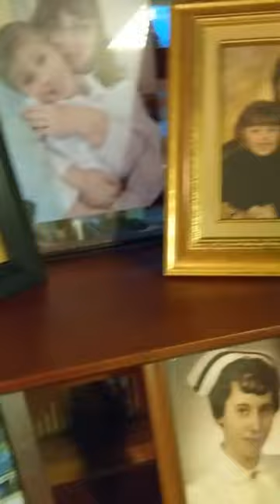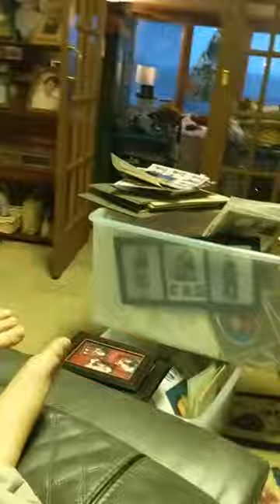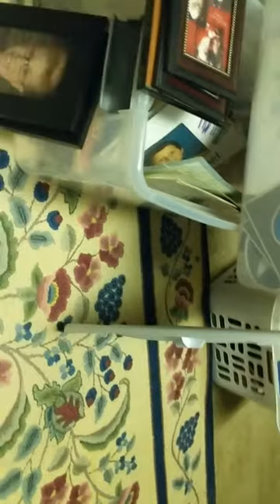Even in darkness, you CAN find light...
Dear Mama,
March 8, 2021 was  one of the hardest days of my life.  That was the day you told me via Zoom you had just been diagnosed with cancer. My heart broke into a million pieces.  I remember how sad you looked as you broke the news and I remember thinking how beautiful I thought you looked as the warm evening light surrounded you in it's beautiful rays from heaven.  The next morning I raced to be by your side and as you know the following days took a toll on all of us, especially you.  Every day got harder and harder.  It didn't help that we were living in abnormal circumstances either.  Did I forget to mention the pandemic too?  I became your full time caretaker, your receptionist, and your personal chef.  I think I did a decent job overall.  Well, except for the cooking. Remember the meatloaf I forgot to cook?  The Cream of Wheat I blew up in the microwave?  What about the anti-cancer soup?  I didn't make that one, but I was responsible for not communicating clearly how to make it, so that's how we ended up with F*** Cancer Slop.  Sorry if it was on the salty side, I couldn't help but sob over the pot when I realized I was serving you yet another inedible meal.  (Thank goodness Little Brother came to the rescue that one night with his delicious instant mashed potatoes.  In the microwave (insert annoyed rolling eye emoji).

The days went on and with everyday you became more and more ill.  It was hard to watch and I tried so hard to stay strong for you because I knew you needed that.  So I spent many nights quietly sobbing on the air mattress 15 feet away so you couldn't see how broken I was.

Unbelievable things were happening all around us.  If it wasn't one thing, it was another. It felt like we couldn't catch a break and that we were living in a tragic comedy.  And there was comedy, wasn't there?  We had a lot of good laughs.  Mostly over my terrible cooking skills, but we laughed about so many other things too.  The phrase we found ourselves saying the most was "You just can't make this s*** up".  And wasn't that the truth...

Let's jump forward another week.  We decided to have an ambulance bring you to the ER instead of your first oncology appointment.  When the paramedics brought you out on the stretcher, you closed your eyes, turned your face to the sun, and smiled.   (I'll never forget your smile.) You looked so beautiful and I feared in that moment that it might be the last time I saw you, looking like you.  So I grabbed my phone, I held you tight, and asked the paramedic to take a picture of us.  You look beautiful.  I of course look like a hot snotty mess, but whatever...  I stayed behind to clean, to remove the dust, and to put pictures on the shelves.  My soul sisters came to help and even brought my new dear friend Jonny.  Life happened quickly and our family thought I had gone crazy (they didn't know what was really going and I hadn't slept in weeks so I guess I can understand now).  Anyways, I was told if I didn't go home I was going to be committed to a mental health facility.  I knew I wasn't crazy.  I just wanted to put pictures on the shelves so you could come home and be surrounded by family.  So I decided to make you a video, begging you to let me stay.  Jonny helped me out with this trailer.  We took a breakfast break and during that time I realized that little boy had some tummy issues and he needed a grown ups help.  So we stopped production and I did what I knew you wanted me to do.  I took care of that kid.  I chose to be there for him, in that moment because he needed me.  In the end I never got to make the video I wanted, begging you to let me stay and you never got to see this trailer (or sit in the recliner I worked so hard to get for you).  Time ran out and I was dragged out of the house, practically kicking and screaming.  I was so angry and so hurt.  I didn't think I could ever go back.  Until the next night when the phone call came in and I was told if I didn't return the next day it could be too late.  And in some ways it was.  The morphine kicked in and even though you were there, you weren't.  It was all right though.  I had spent most of the last 3 weeks by your side.  I knew it was coming and as hard as it was, I was at peace with it.  So I brushed myself off, put my crown back on and went to be by your side.  I surprised everyone with my strength. In all honesty though they shouldn't have been surprised, because I am YOUR daughter - a fearless warrior just like you.  You taught me how to love and how to forgive.  You taught me how to celebrate life, how to be a gracious host and how to throw a damn good going away party.  You taught me that life does go on and that the world would be a better place if we could all just stop and see it through the eyes of an innocent child.  You were so right.

We said our goodbyes on March 28. Palm Sunday, the day after your half birthday, on a full moon.  Only you, Ma...  Happy Mama's Day. Love you to the moon and back.